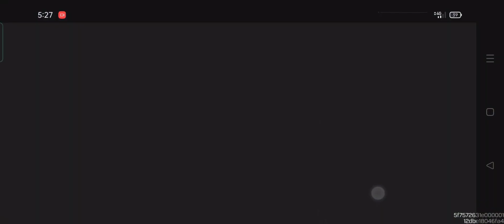Road to legendary / MP and BR